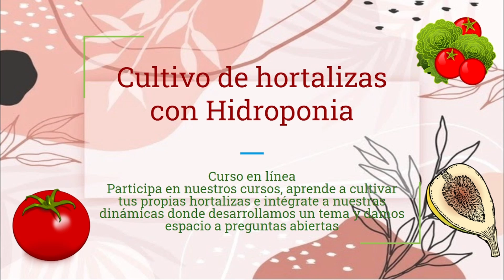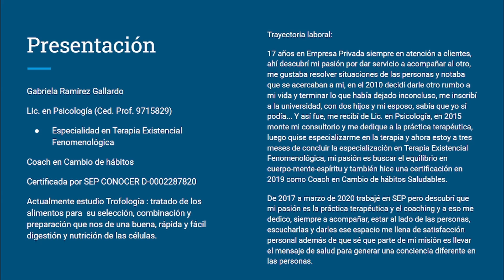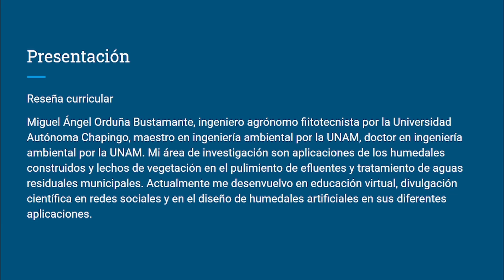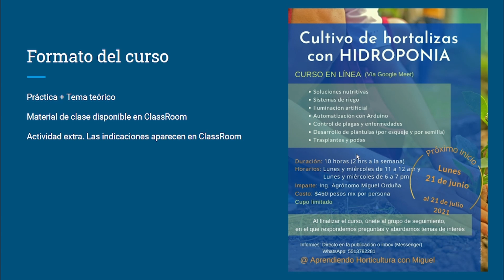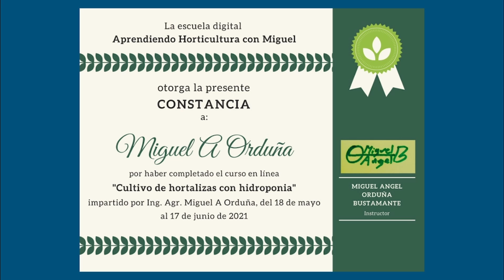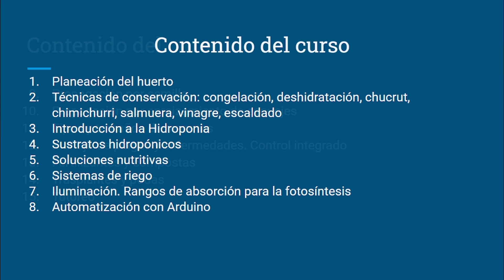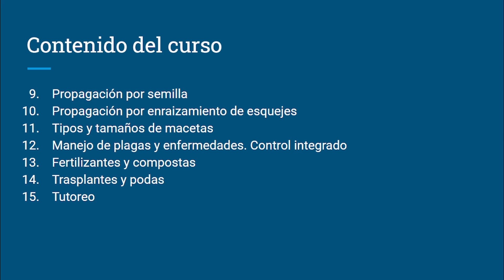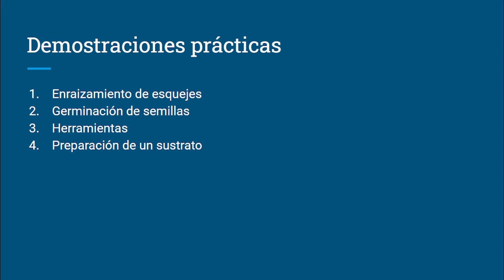Hidroponia. Programa del Curso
Presentación del programa del curso "Cultivo de Hortalizas con Hidroponia".